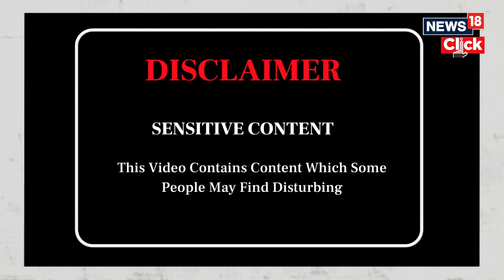Troops Demolished A Hamas Tunnel In Central Gaza Says IDF | Israel Vs Hamas | English News | N18V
The military says it demolished a tunnel in the central Gaza Strip this week, amid an operation in Gaza City’s Zeitoun neighborhood.

The week-long operation, carried out by the Nahal and Carmeli brigades, was wrapped up yesterday.

The IDF says troops demolished Hamas sites, including attack tunnels, weapon manufacturing sites, rocket launchers and command rooms amid the pinpoint raid.

IDF Spokesman Rear Adm. Daniel Hagari said Tuesday that some 150 terror operatives were killed in Zeitoun.

n18oc_news